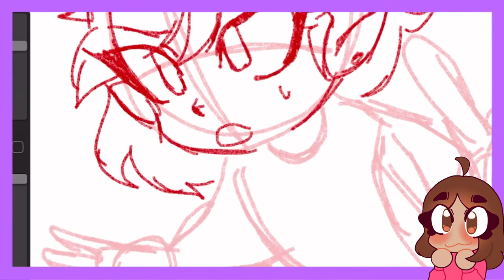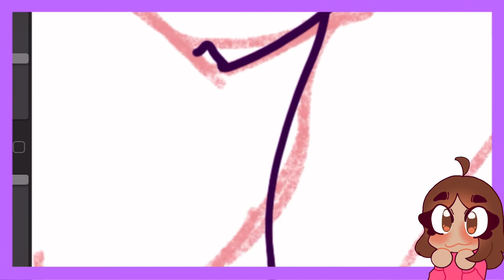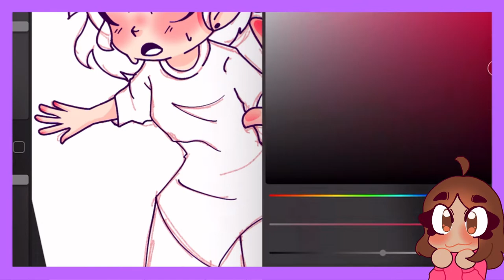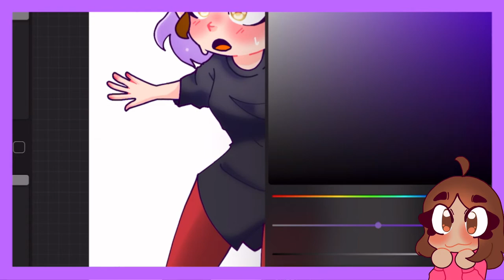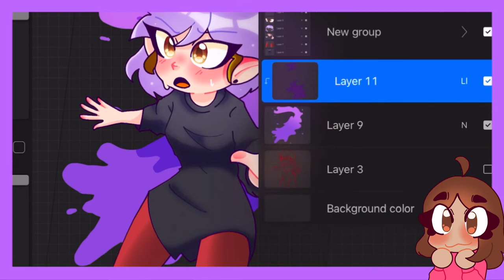[]SPEEDPAINT[] Amity Blight - VoiceOver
I tried making something new! I hope you guys enjoy it, and please let me know if you want more videos like this ^^ I love all of you guys and thank you if you watched the whole video. I had a lot of fun making this, and I will probably make more videos like this one in the future!

-Btw, if you want a drawing from me, you can commission me by talking to me on instagram, discord or fiverr.
Discord tag - 𝓬𝓪𝓹𝓽𝓪𝓲𝓷#0022

Made with-
Capcut
Procreate